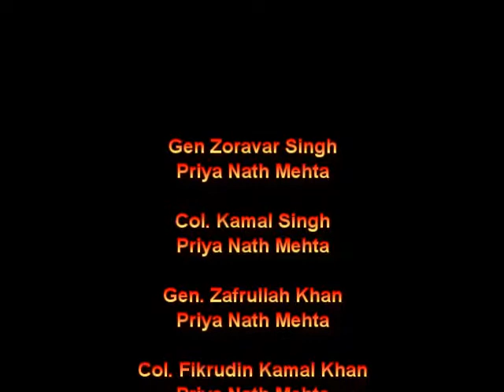HINDI COMEDY -- PASSWORD "MOOLI" - INDO PAK WAR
What happens when the telephones bungle up the passwords on the Indo Pak border and one of the passwords to attack is "MOOLI"!!
Watch this hilarious video!